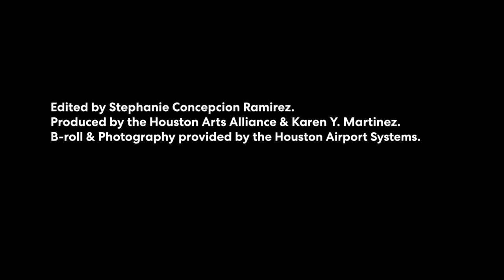Terminal Treasures: Cruz Ortiz